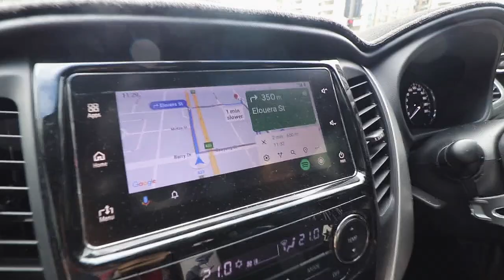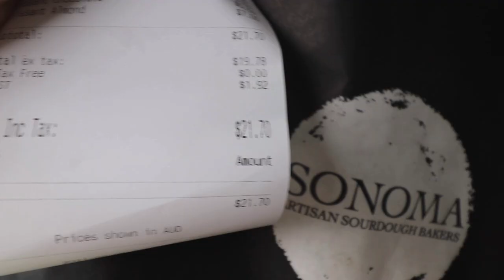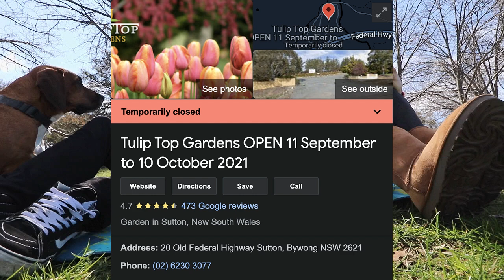A DAY IN OUR LIVES WITH INDAY | LOCKDOWN! MAHIRAP PERO MASAYA